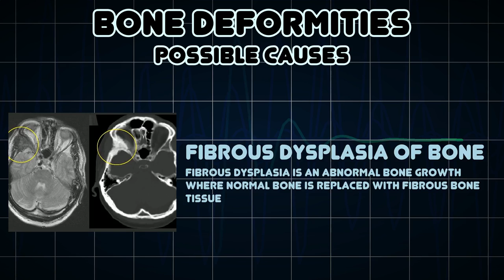Bone deformities (Medical Symptom)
Possible causes of Bone deformities (Medical Symptom)

Bone deformities are bone changes that are not associated with the normal anatomy of a specific specie